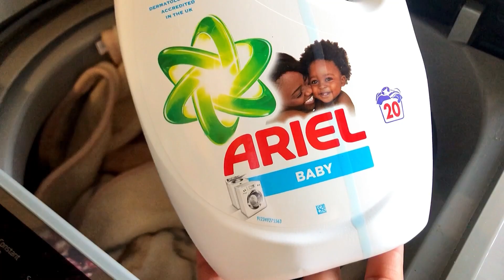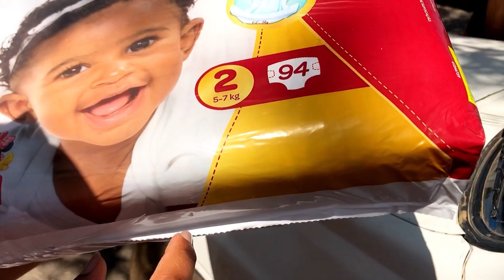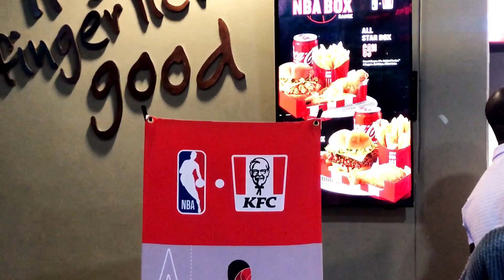WEEKLY VLOG: Adjusting to Mom life❤️